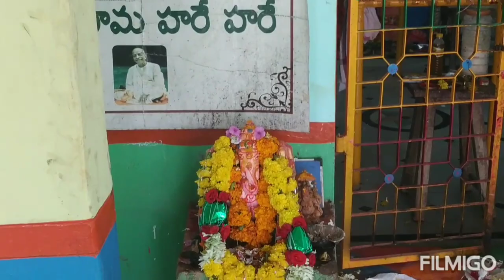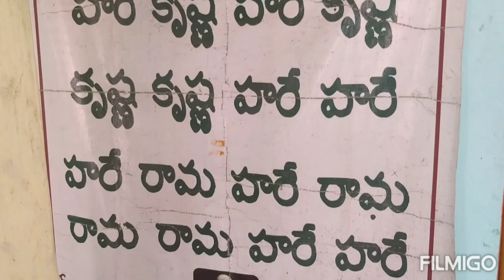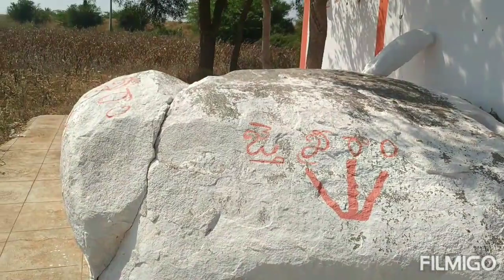Lord sree anjayaneya temple in my village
Cemara man
D.Mahesh